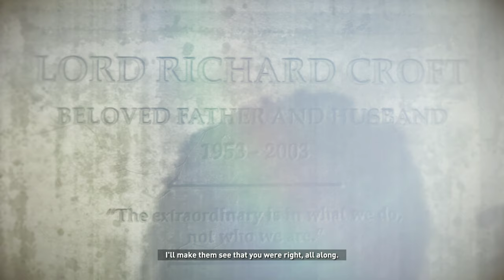RISE OF THE TOMB RAIDER 4K GAMEPLAY [ PART 8 ] XBOX ONE X